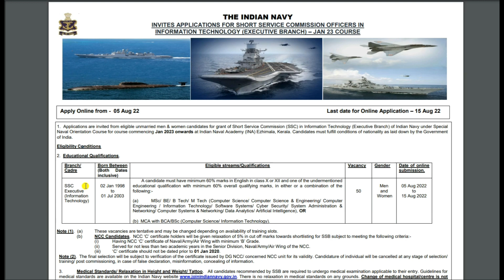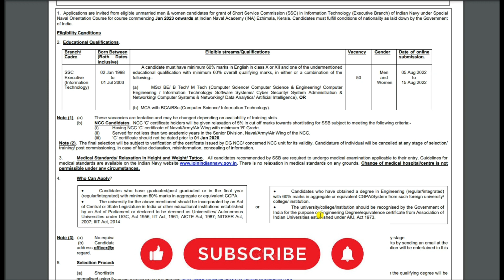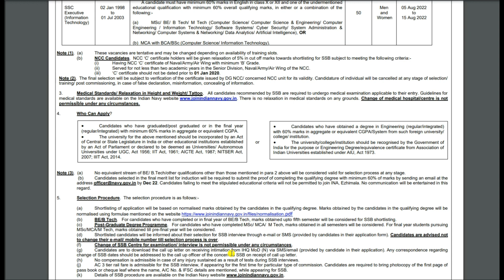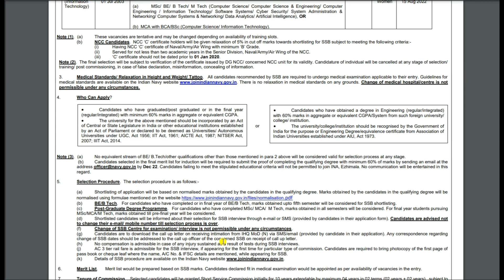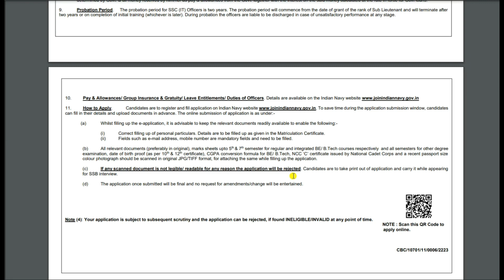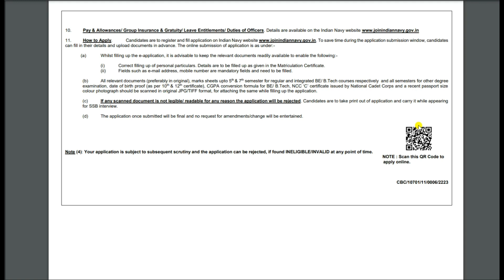Indian Navy SSC Executive (Information Technology) Recruitment 2022// Indian Navy Vacancy 2022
Indian Navy  Has Inviting Online Application Form for the Recruitment of Short Service Commissioner In Information Technology (Executive Branch) Jan 23 Course 50 Post. Those candidates are required eligibility Criteria can read the full Notification and apply online for Indian Navy Notification 2022.

Here you can see the full notification.